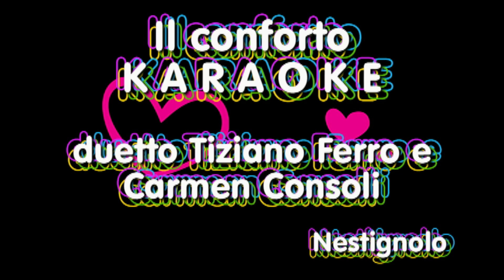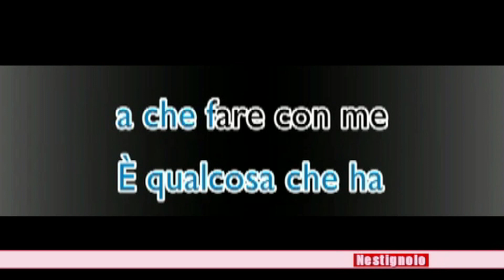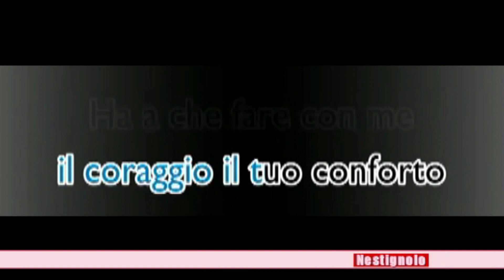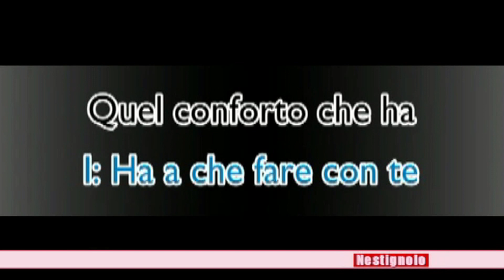KARAOKE Il conforto - Tiziano Ferro e Carmen Consoli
Duetto di Tiziano Ferro e Carmen Consoli . Il conforto versione karaoke testo e musica

Se questa città non dorme
Allora siamo in due
Per non farti scappare
Chiusi la porta e consegnai la chiave a te
Adesso sono certa della differenza tra
Prossimità e vicinanza
Eh, è il modo in cui ti muovi
In una tenda in questo mio deserto
Sarà che piove da luglio
Il mondo che esplode in pianto
Sarà che non esci da mesi
Sei stanco e hai finito i sorrisi soltanto
Per pesare il cuore con entrambe le mani ci vuole coraggio
E occhi bendati, su un cielo girato di spalle
La pazienza, casa nostra, il contatto, il tuo conforto
Ha a che fare con me
È qualcosa che ha a che fare con me
Se questa città confonde
Allora siete in due
Per non farmi scappare
Mi chiuse gli occhi e consegnò la chiave a te
Adesso sono certo
Della differenza tra distanza e lontananza
Per pesare il cuore con entrambe le mani
Ci vuole coraggio
La pazienza a casa nostra il coraggio il tuo conforto
Sarà la pioggia d’estate
O Dio che ci guarda dall’alto
Sarà che non esci da mesi sei stanco
Hai finito e respiri soltanto
Per pesare il cuore con entrambe le mani mi ci vuole un miraggio
Quel conforto che
Ha a che fare con te
Quel conforto che ha a che fare con te
E tanto tanto troppo troppo troppo amore